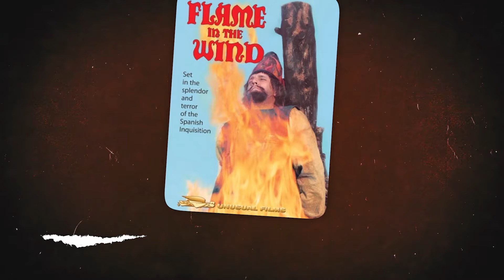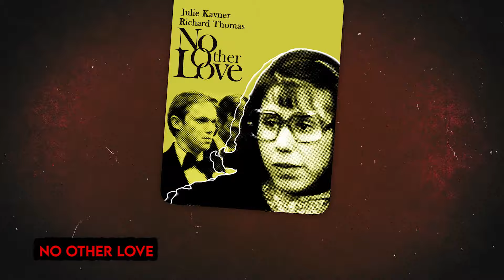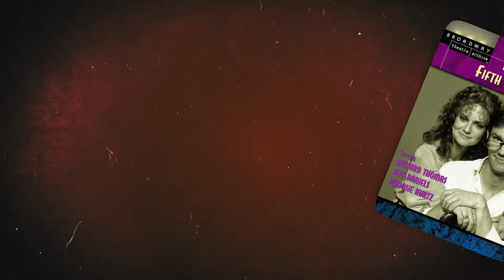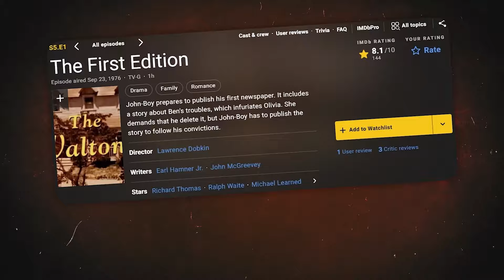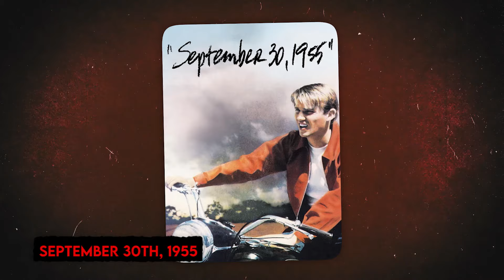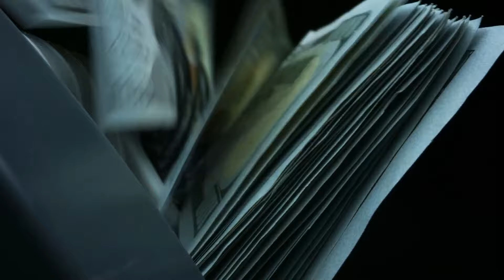This Is What REALLY Happened To RICHARD THOMAS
What Really Happened to RICHARD THOMAS - Star in The Waltons. For years, audiences were captivated by John-Boy's wisdom, wit, and unwavering integrity, but then, like a sudden gust of wind on a summer's eve, Richard Thomas vanished from the spotlight, leaving fans confused and questioning: What really happened to Richard Thomas? Was it the pressures of fame that led him astray? Or perhaps a desire to break free from the shadow of his most famous role? Join us as we unravel what really happened to Richard Thomas, the star in famous TV show, The Waltons..